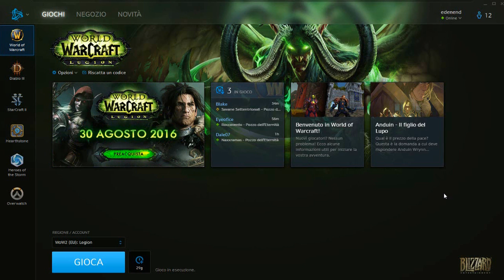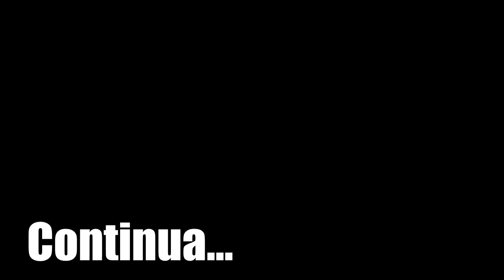Demon Hunter #1 - Immortalità spirituale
non sono uno che fa gameplay, qui non troverete tutorial su come massimizzare i dps o non vedrete un pro gamer che fa scintillare spell da tutte le parti..ma solamente un giocatore a cui piace giocare! Vediamo insieme il percorso del cacciatore di demoni, magari la blizz ha fatto un ottimo lavoro ;)